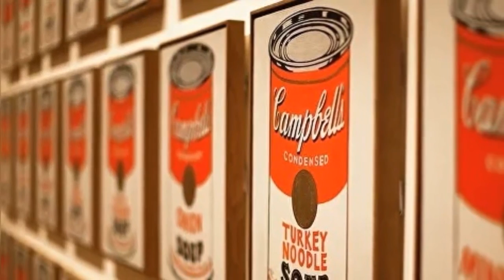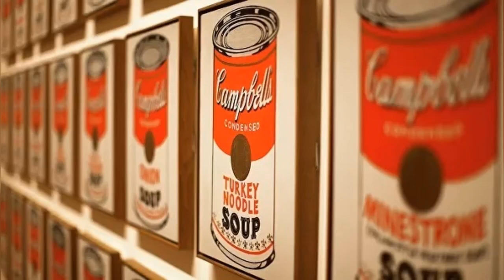Как суп Кэмпбелл превратил Нью-Джерси в штат, выращивающий помидоры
Люди, вероятно, не слишком задумываются об ингредиентах, которые были в этих банках. Но Campbell’s решила сделать большие ставки на сельскохозяйственные исследования, чтобы расширить ассортимент своей продукции.